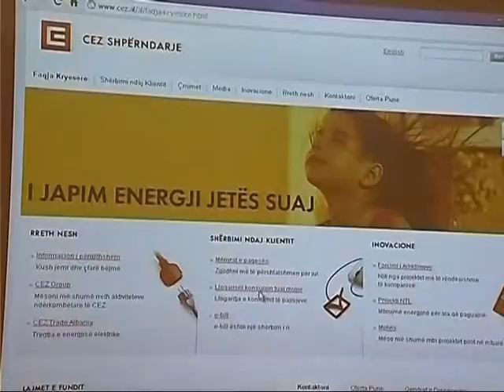GATI ARBITRAZHI-QEVERIA E PERGATITUR TE PERBALLET ME ÇEKET NE GJYKATE-LAJM